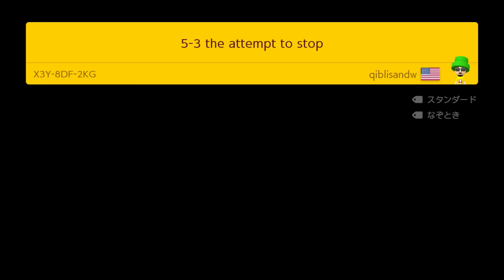ゴール勝ち割り講座【マリオメーカー2】